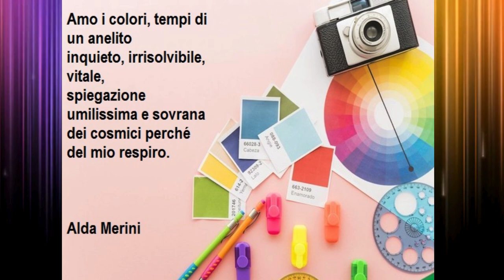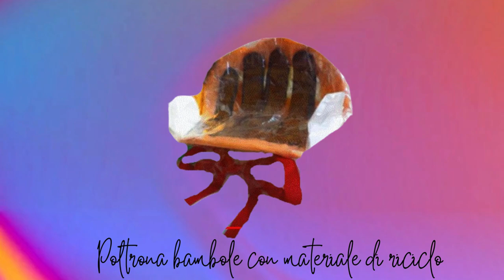Idee creative tra passato e presente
Chi mi segue da tanto sa che ho cominciato proponendo contenuti di natura ermetica,che davano allo spettatore la possibilita' di viaggiare con l'immaginazione.
A fronte di vari cambiamenti sul mio canale ho deciso di postare qualche creazione che e' finita nel dimenticatoio e cosi approfittando che oggi e la giornata del colore vi faccio un piccolo riassunto di me a suon di creazioni😁

Those who have followed me for a long time know that I started by proposing contents of a hermetic nature, which gave the viewer the possibility of traveling with the imagination.
In the face of various changes on my channel I decided to post some creations that ended up forgotten and thus taking advantage of the fact that today is color day I'll give you a little summary of myself through creations😁

Editing:Shotcut
Link dei libri miei e di Olimpia:
Macchina fotografica per le riprese: